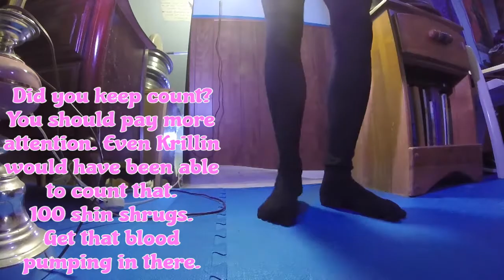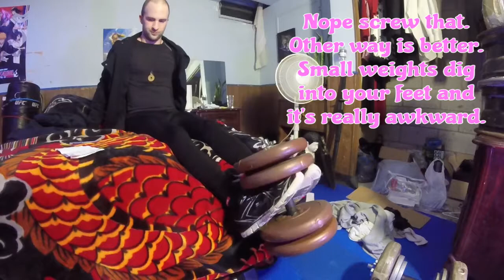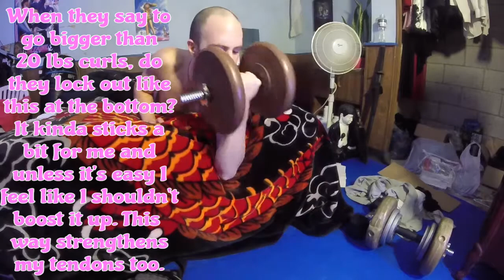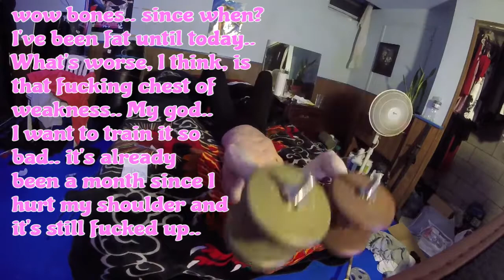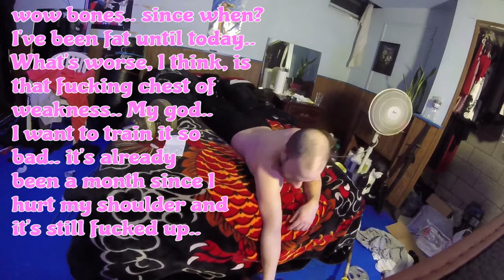Calves forearms bi tri - Phase 2 Freeza Training (w13)